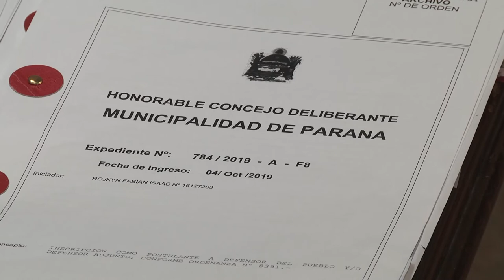Rodriguez Paulin abogó por un “salto de calidad” en la tarea del Concejo Deliberante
El presidente del bloque de ediles del PRO, integrante del interbloque “Cambiemos”, Maximiliano Rodriguez Paulin, afirmó que tiene “las mejores expectativas” frente al inicio del período de sesiones del corriente año del Concejo Deliberante de Paraná, previsto para el 1° de marzo próximo.
Sobre el particular, afirmó: “Es nuestra aspiración, así como la de la totalidad de los concejales que integramos el cuerpo legislativo, dar un salto de calidad en la tarea a desarrollar”.
El legislador puso especial énfasis en remarcar que “el objetivo es elevar el nivel de la labor legislativa en cada uno de los debates que se den en el recinto, con el propósito de solucionar los problemas de los vecinos”.
Anticipó que entre los objetivos de su futura labor parlamentaria, figuran promover el apoyo y estímulo a la actividad del comercio y los emprendimientos, la ciencia, la tecnología y la innovación, de manera de promover la atracción de inversiones en la ciudad de Paraná.
En tal sentido, Rodriguez Paulin subrayó que para ello será necesario que estas actividades “paguen menos tasas al municipio, motivando de tal manera que los emprendedores tengan interés en invertir aquí”.
Indicó que “todo lo que tenga que ver con la matriz económica y tributaria de la ciudad, serán los ejes motivadores que inspirarán los proyectos que pienso encarar”.
Al respecto mencionó que una de esas prioridades estará orientada “a impulsar la creación, que quedó inconclusa en la gestión anterior, de un Parque Científico Tecnológico, que genere la promoción de inversiones destinadas a la industria limpia en Paraná”.
En sus declaraciones no obvió referirse a la prestación del servicio de transporte automotor de pasajeros, afirmando que “es una cuestión estructural que se reitera de gestión en gestión, en la que el problema sigue persistiendo”.
En tal sentido, reflexionó: “El rol que nos toca a los concejales, más allá de la función del Sistema Integral de Transporte Urbano (SITU), es el control de las empresas, las cuales deberán ajustarse a las obligaciones fijadas en el contrato de concesión”.
“El objetivo es posibilitar que el ciudadano pueda viajar cómodo, llegar a su trabajo sin dificultad y que al salir de su casa sepa a qué hora pasa el colectivo”, aseveró.
Finalmente, el concejal opositor acotó que “esto requiere además mejor tecnología, la instalación de un mayor número de garitas y semanalmente sentarse con las empresas concesionarias para ver cómo mejoramos el servicio, más allá del costo del boleto, mejorando la calidad y la frecuencia del servicio”.